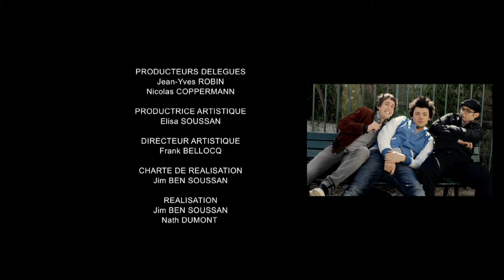Le Bouton I SODA - Saison 1 (Kev Adams ; William Lebghil)